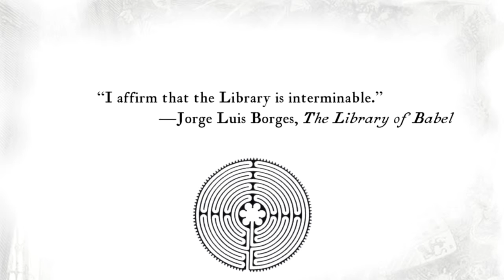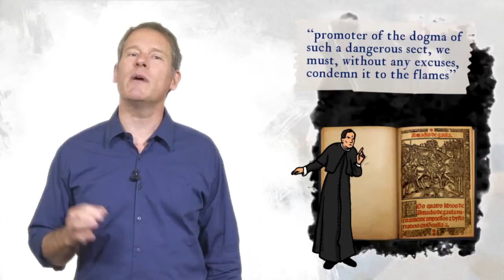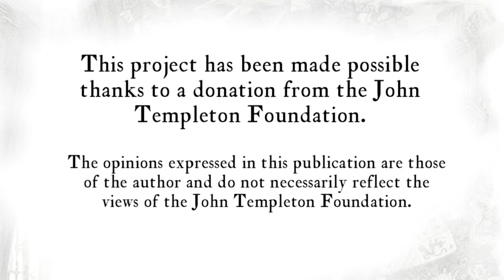Lesson 9 The scrutiny of the books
Lesson 9: In this video, professor Eric C. Graf continues explaining chapters 5 and 6 of Miguel de Cervantes’s "Don Quijote de la Mancha."

Credits
New Media | UFM 2015